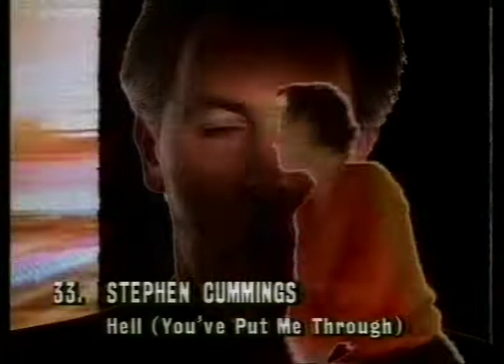Stephen Cummings - Hell (You've Put Me Through)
Stephen Cummings Hell (You've Put Me Through).  1990 single charting at #33 in Australia in February 1991.  From the album 'Good Humour'.  Official music video 90s 90's Australian music when you put me under your spell in.  ohnoitisnathan